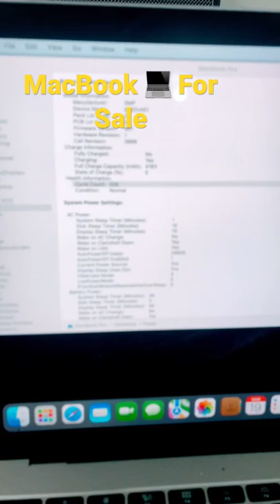MacBook pro 13inch 2017 8GB/128gb For Sale